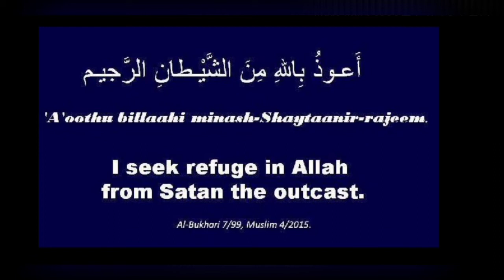Dua for anger..memorize Dua with me learn islamic teachings live lively B beautiful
When you become angry make this Dua your habit..recite Dua 3 time in state of anger..
You can learn and memorize Islamic Dua (islamic prayer) with Live lively B beautiful